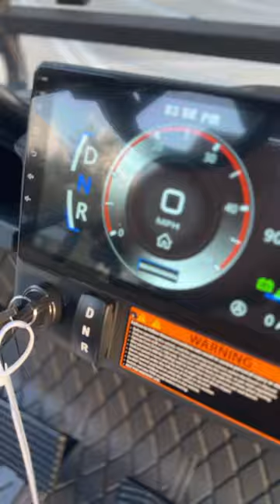Sierra LSV AX4 Four Person Forward Facing Lithium Electric Golf Cart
Sierra LSV AX4 Four Person Forward Facing Electric Golf Cart

Key Features
Four facing forward seating

9" LCD Display

On Board Charger

Rear Seat Kit

4 Wheel Hydraulic Disc Brake

105ah Lithium Life PO4

3" Speakers

Wireless Cell Phone Charger

80" Top with Roof Handles

Seat Belts

LED Side Mirrors

Turn Signal Kit with High/Low Beams

Tinted Fold Down Windshield